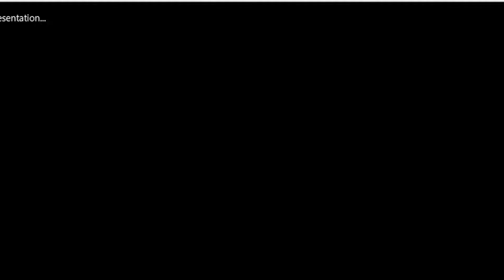The Secret Seven Book 9 | Enid Blyton | Secret Seven Mystery | 2 Minutes Book Review | 24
𝐓𝐡𝐢𝐬 𝐯𝐢𝐝𝐞𝐨 𝐭𝐮𝐭𝐨𝐫𝐢𝐚𝐥 𝐢𝐬 𝐝𝐞𝐬𝐢𝐠𝐧𝐞𝐝 𝐭𝐨 𝐞𝐧𝐜𝐨𝐮𝐫𝐚𝐠𝐞 𝐲𝐨𝐮 𝐭𝐨 𝐩𝐢𝐜𝐤 𝐮𝐩 𝐚 𝐜𝐨𝐩𝐲 𝐨𝐟 𝐭𝐡𝐢𝐬 𝐛𝐨𝐨𝐤 𝐚𝐧𝐝 READ.
The Secret Seven Society members are Peter, Janet, Jack, Colin, George, Pam and Barbara, and Golden spaniel dog, Scamper. The Seven have a secret password, a badge, and a secret headquarters in the garden shed.

BookLuv recommends you to pick a copy of the book.
You can click the Playlist button on your screen and watch other videos.
HAPPY READING! Good Bye!